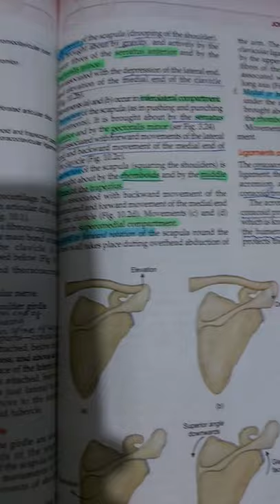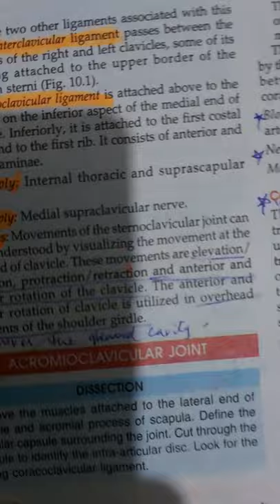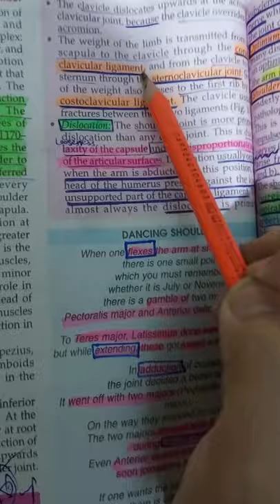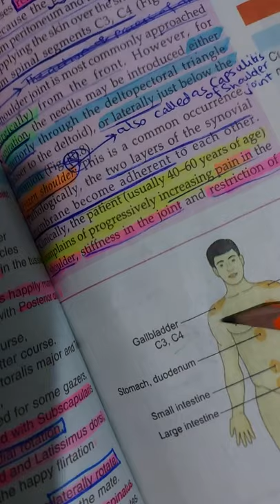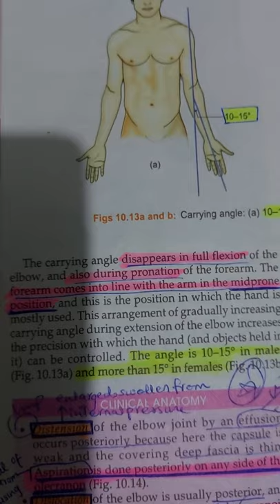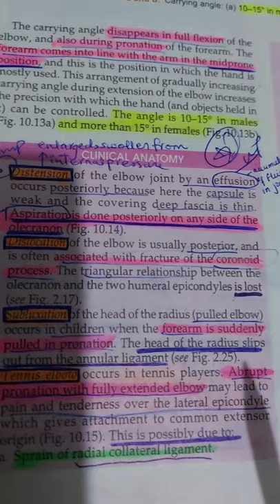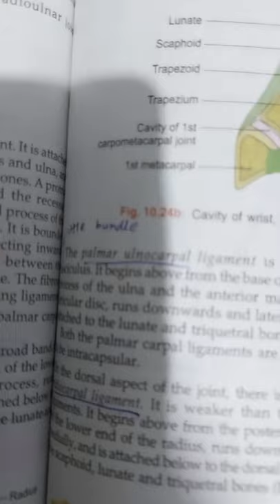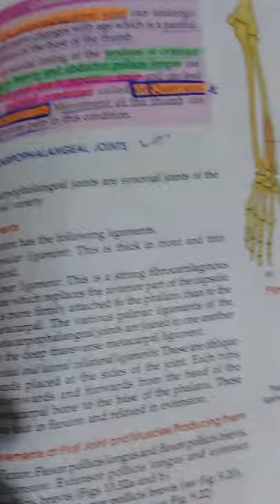Ch:10(BD),Joints of Upper Limb(Urdu/Hindi)